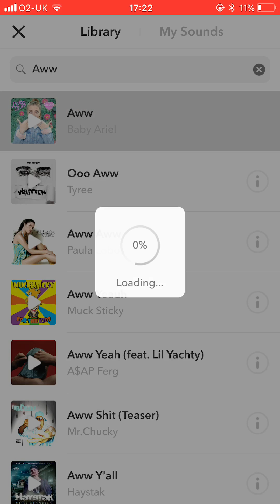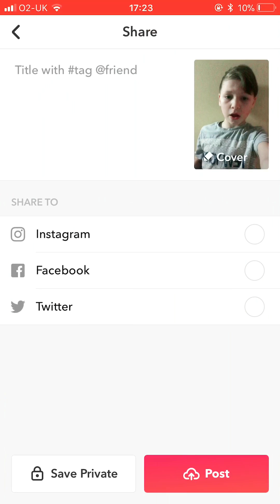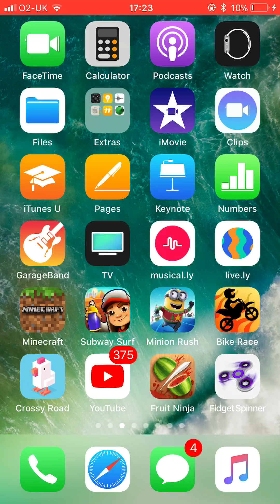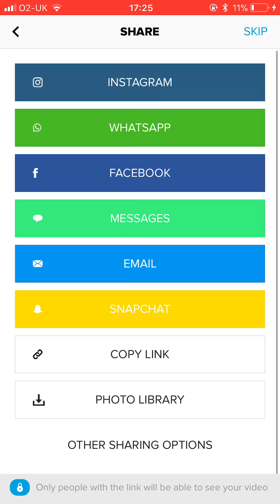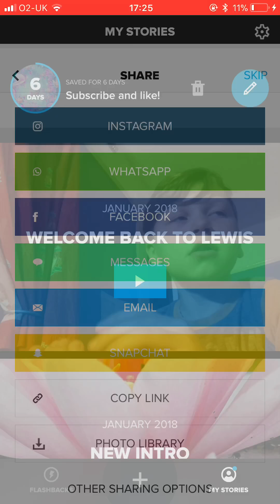Sorry there’s no sound